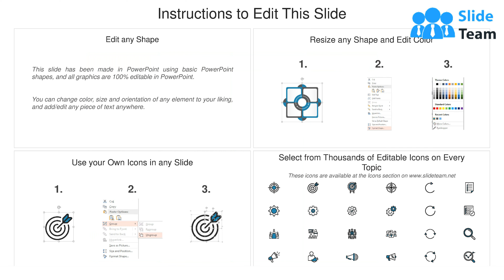Quarterly Thesis Subjectively Enrollment Roadmap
The success rate of business plans is hugely dependent on the plan of action, and this editable Quarterly Thesis Subjectively Enrollment Roadmap rightly serves the purpose. Encapsulate all the information related to the project in a well structured manner to obtain maximum efficiency by incorporating our stunning PowerPoint theme. State the critical deliverable, steps involved, time frame, workforce allocation, and lots more in an easy to understand manner by utilizing this pre designed roadmap PowerPoint layout. You can also prioritize your tasks and discuss the problem areas with your colleagues by incorporating this tailor made PPT layout. Empower your work plan by employing this professionally designed PPT theme. Entrepreneurs can download Quarterly Thesis Subjectively Enrollment Roadmap as a beneficial communication tool that facilitates in collaborating with different tasks and achieve targets.